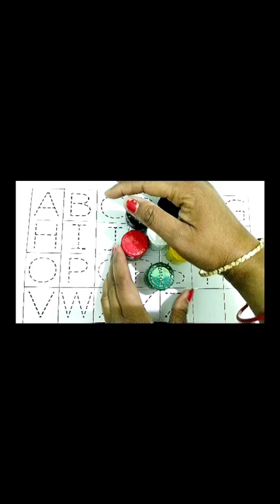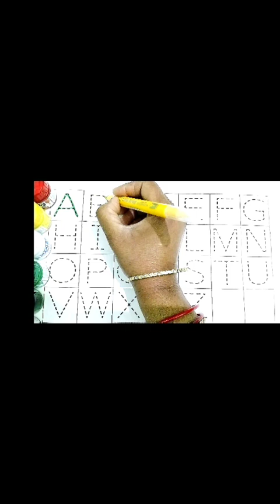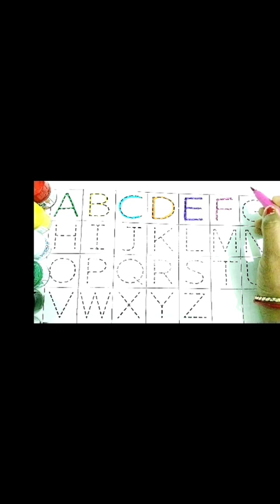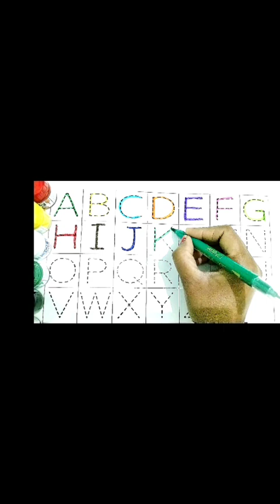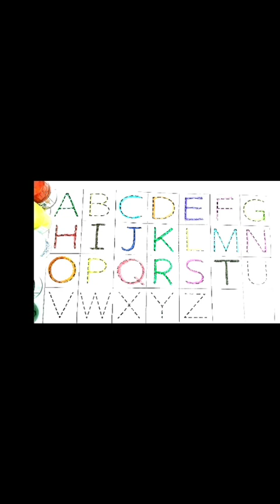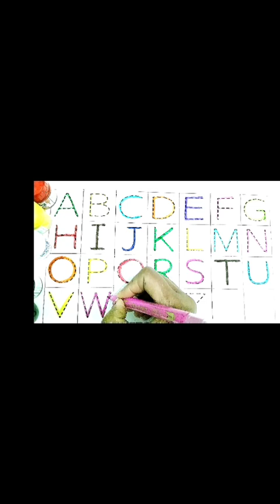ABC Song | Learn ABC Alphabet for Children | Education ABC Nursery Rhymes